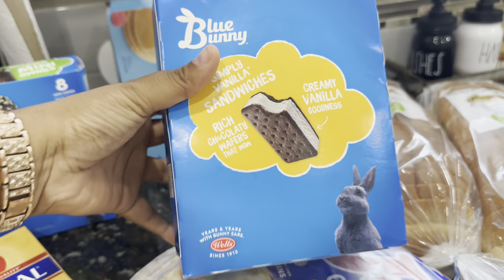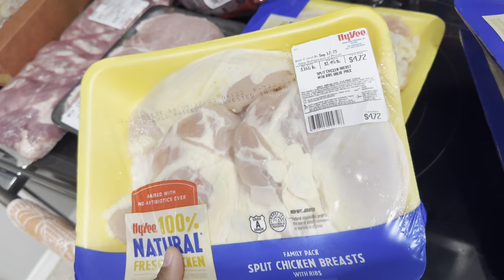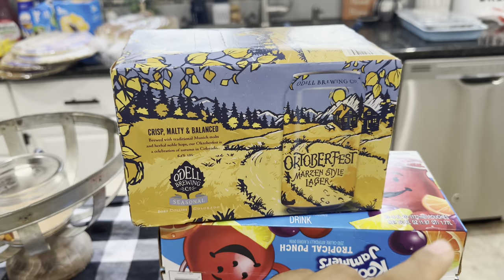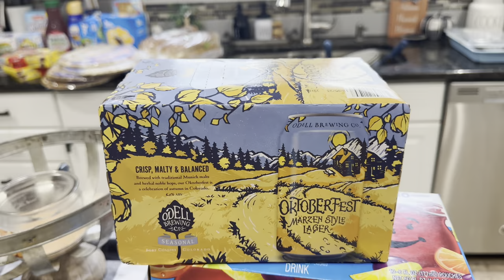Family of 4 Grocery Haul | Weekly Shopping as a Single Mom of 3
Surgery Recovery - Amazon Gift List

Weekly Cleaning Planner